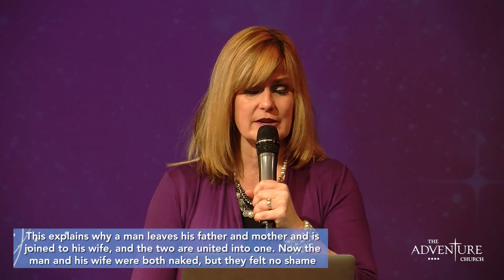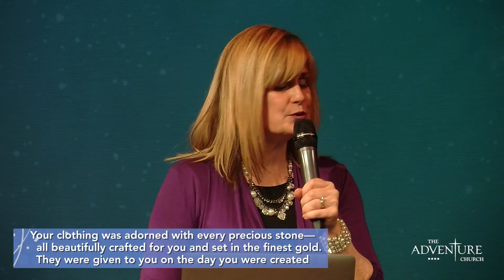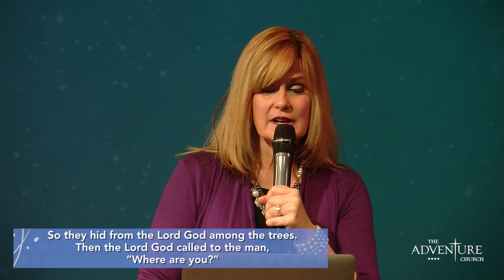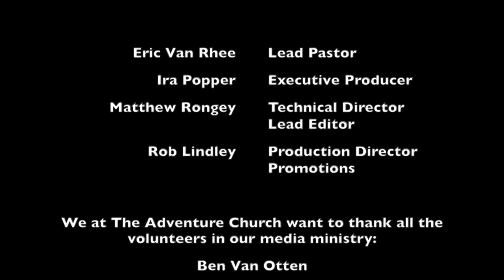01-22-17 Genesis 2 & 3: God's Solution to Sin Part II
Finishing Genesis chapters two and three, Pastor Jodi VanRhee closes from last week, revealing the only hope of restoration available.